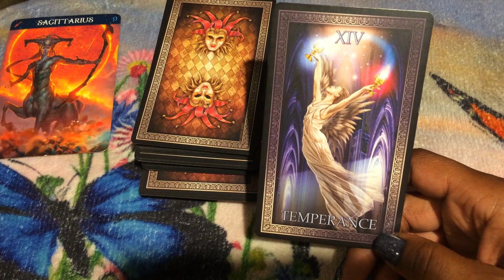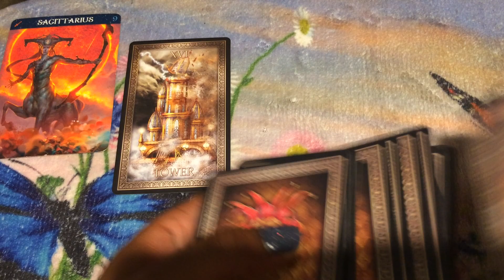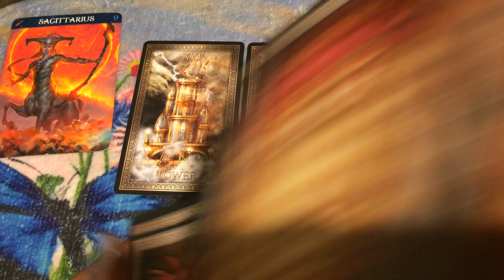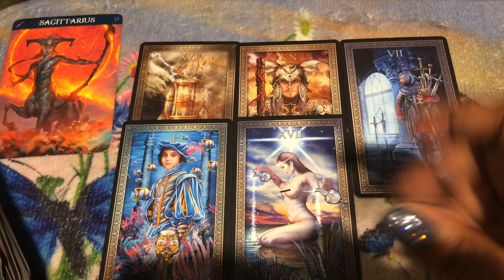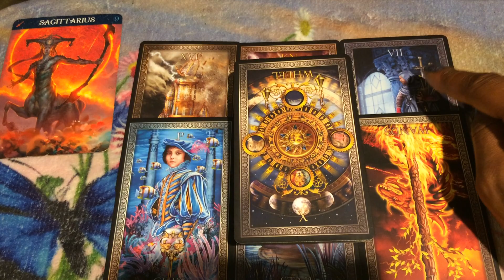🦋 (TIMELESS)) Sagittarius weekend, Success is yours. 10/16/20 TAROT TAROT